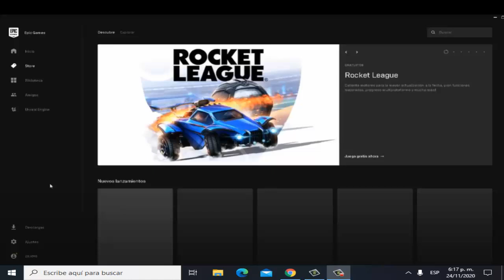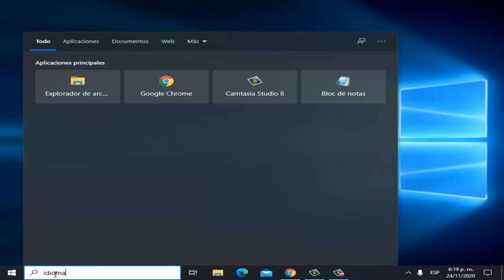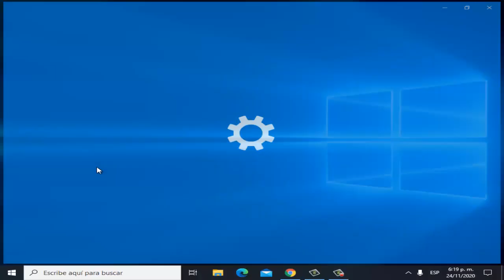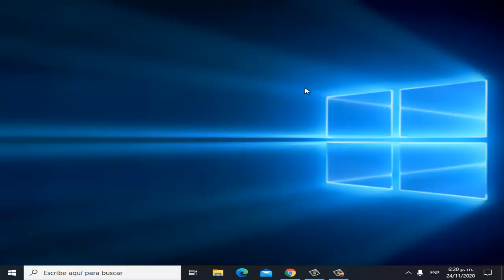Como Cambiar Idioma de Rocket League en Windows 10/8/7 I 2 Soluciones 2025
En este video te enseñare a Como Cambiar Idioma de Rocket League en Windows 7/8/10 de una manera rápida y sencilla

Videos Recomendados
💛 Como ACELERAR Celular